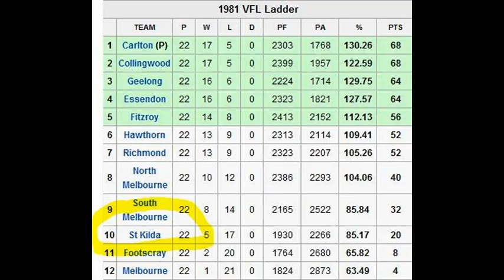TISM - Father and Son